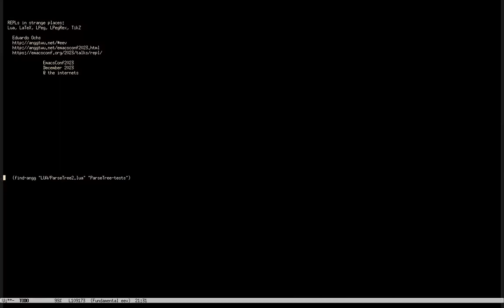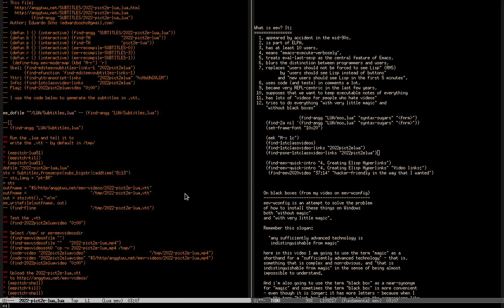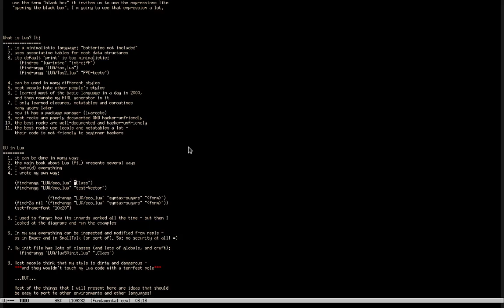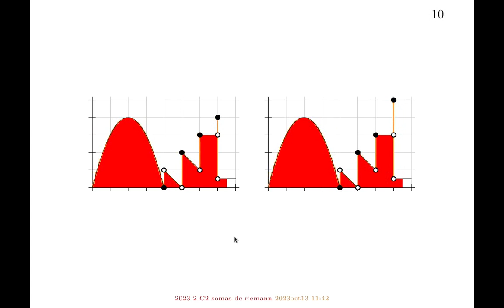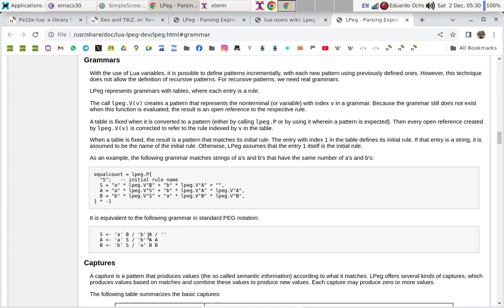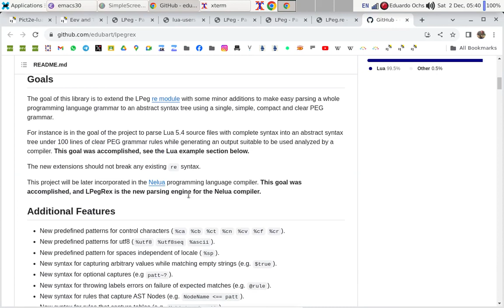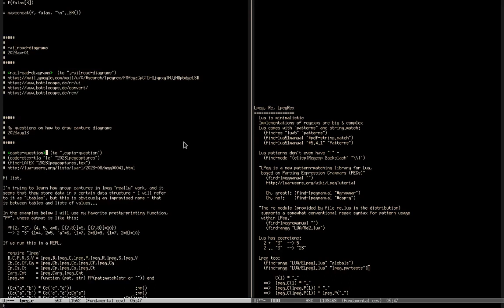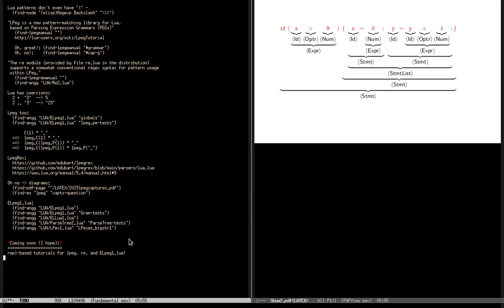EmacsConf 2023: REPLs in strange places: Lua, LaTeX, LPeg, LPegRex, TikZ - Eduardo Ochs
Eduardo Ochs

You can view this and other resources using free/libre software